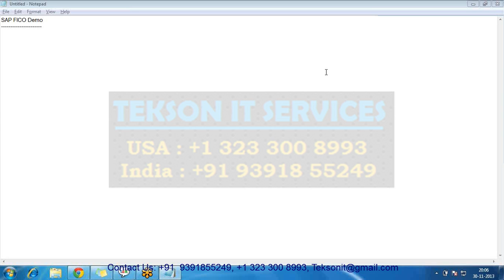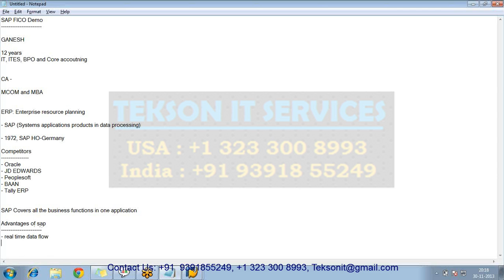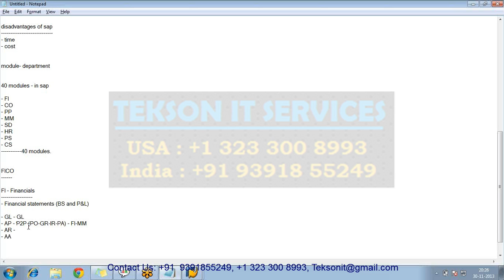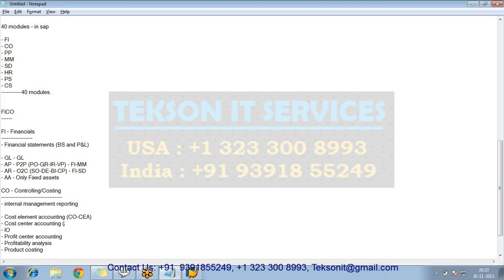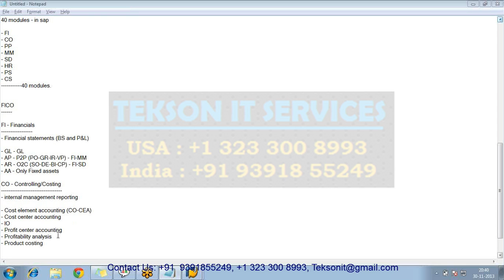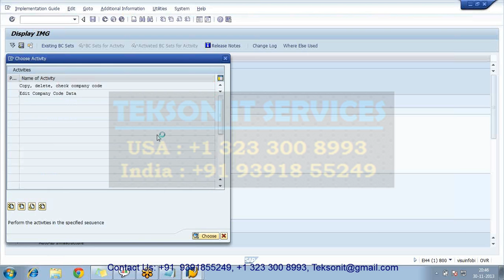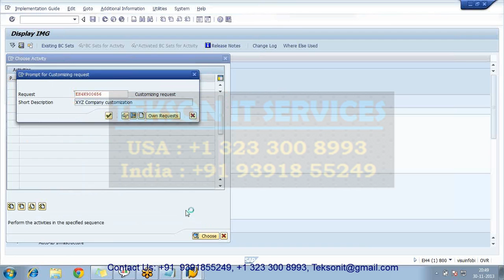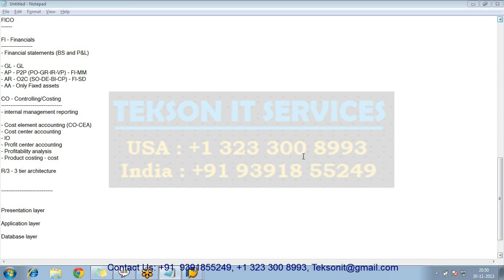SAP FICO Online Training & Video Classes Tekson IT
SAP FICO Online Training And SAP FICO Video classes available - Surya Online Training We will start our classes every week please call us for more information regarding regular classes, Online SAP FICO Training course content is available in the below URL Please have a llok and contact us at the below contact information.

Classes starts every week. excellent SAP FICO Trainer Demo Class.